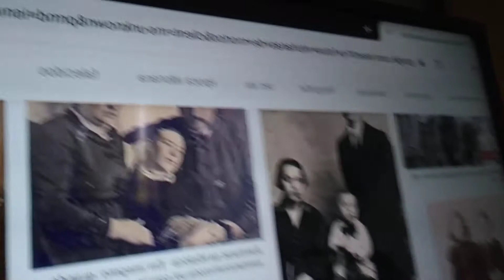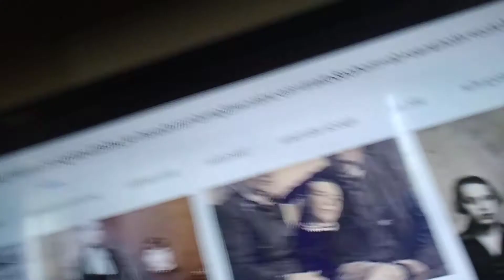A fotografia na era vitoriana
Curiosidades e bizarrices